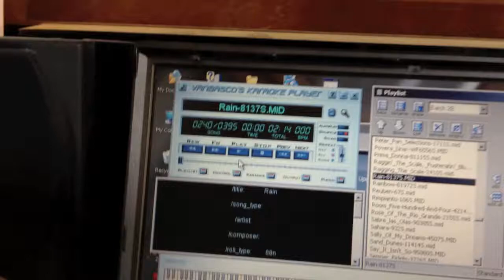Verbeeck Band Organ Pipes play "Rain"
We've got a little bit of everything on the test chest for this video. I just completed the 17 melody baritone pipes and was able to fit 15 of them on the chest. Also playing are the cellos, several ranks of violins and the piccolos.

The project is nearing completion and soon I'll be shipping the pipes back to Pennsylvania. They will be reunited with the rest of the organ and its original chest set up to play book music.